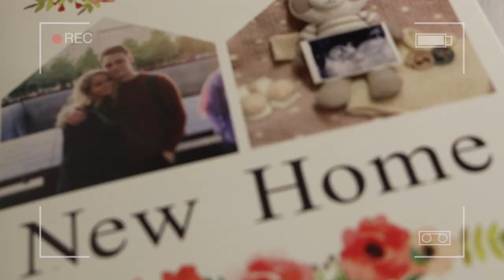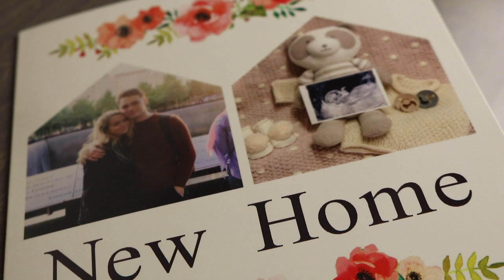MYSTERY PACKAGE + Lockdown Haircut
A mysterious package turns up and lockdown makes us take haircuts into our own hands!